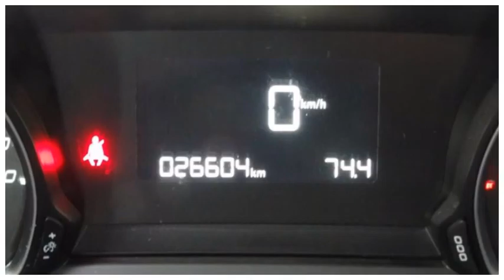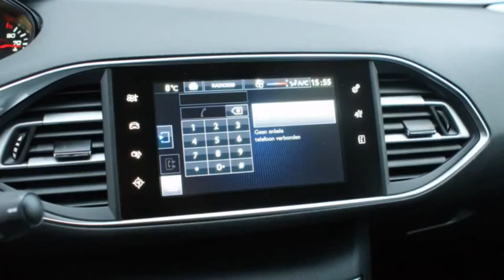Peugeot 308 1.2 VTi Blue Lease/ Nav/ 1e eig./ Lage km!